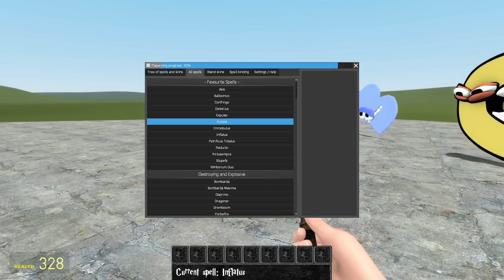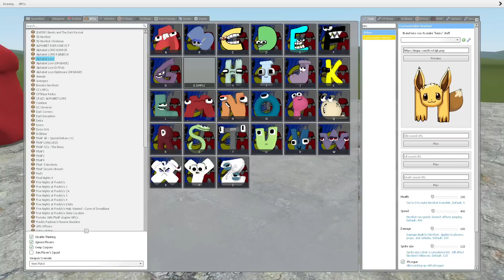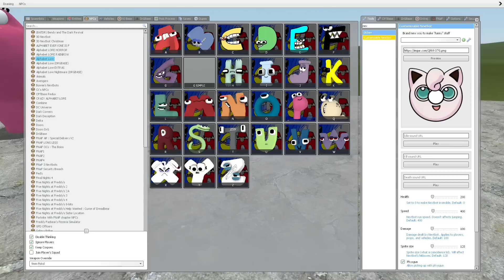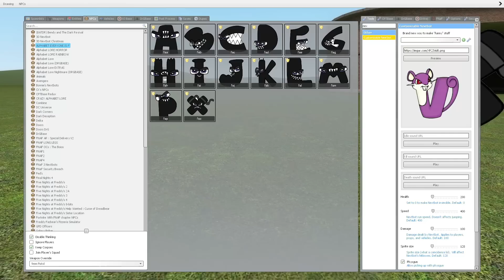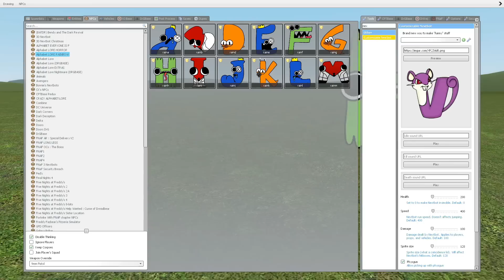POKEMON ALPHABET LORE FAMILY ! Garry's Mod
Everyone is POKEMOOON